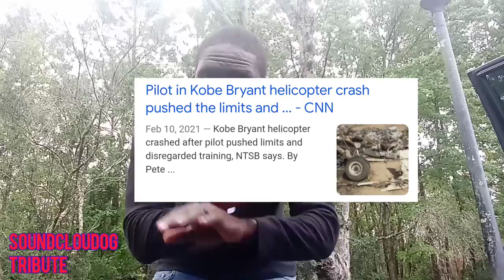SoundCloudOG - Tribute (Official Music Video)